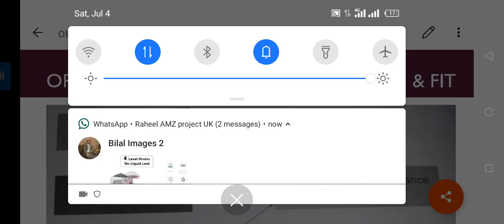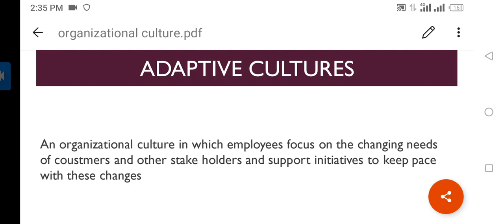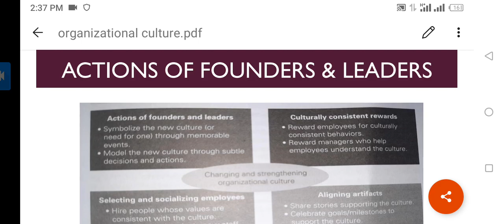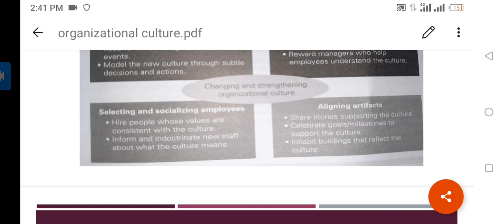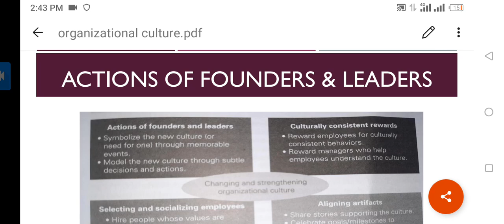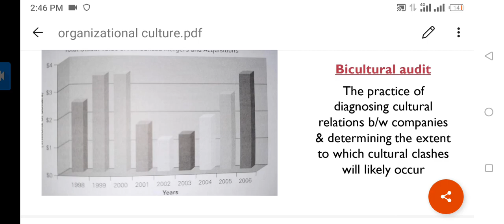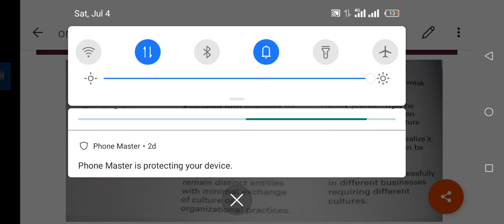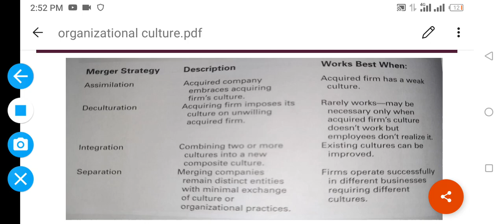ADP 2nd - Chapter No. 10 - Organization Culture - 3rd Lecture part 2